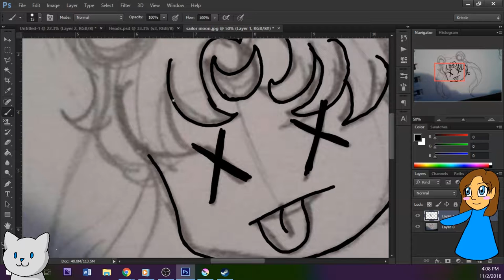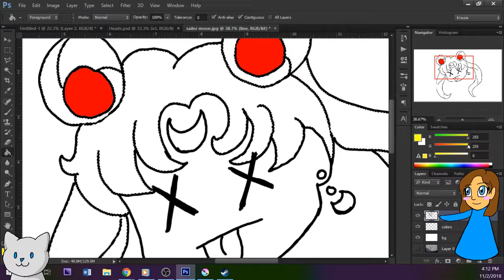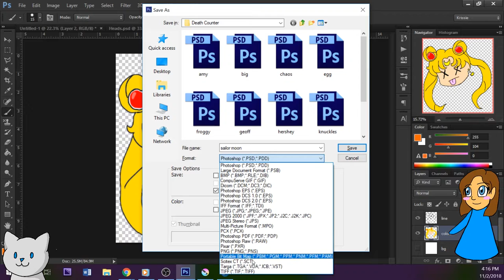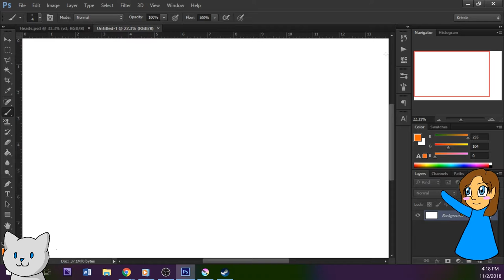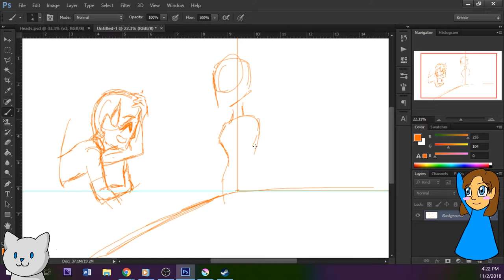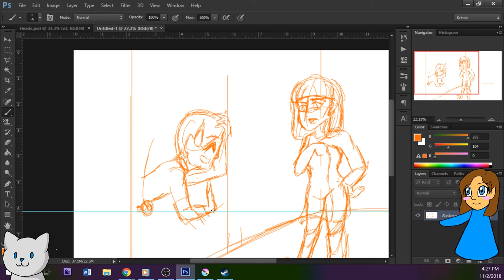Speed Paint death count figure and ghost sketch